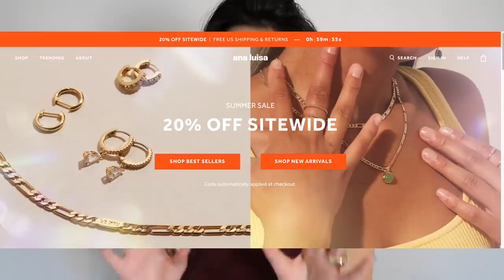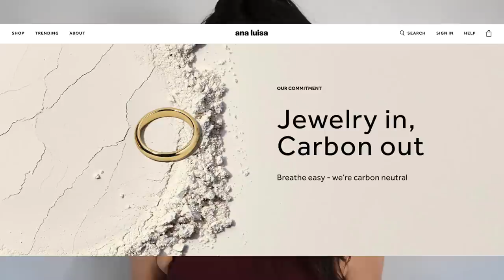15 stereotipi VERI sull'America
00:00 Intro
02:01 Red Solo Cups
02:36 Pick Up Trucks
03:12 Bandiere americane ovunque
03:41 Case grandi
04:09 Mobile Homes
04:58 Persone in sovrappeso
05:28 Scuole bellissime
06:27 Porte dei bagni "corte"
07:10 Gli americani guidano tanto
07:41 Gli americani lavorano di più
08:23 Ossessione per i denti
09:00 La mancia è "obbligatoria"
09:20 Si trasferiscono con facilità
10:43 Gli americani sono puntuali
11:29 Mettono il ghiaccio dappertutto